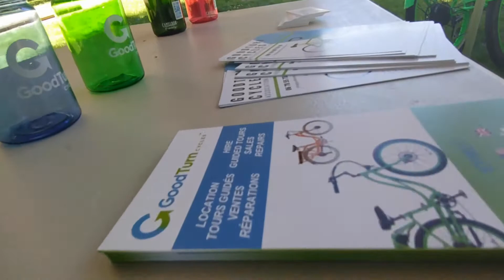[ÉVÈNEMENTS] ESSAIS GRATUITS AU PARC DE LA FILHOLE À MARMANDE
Découvrez notre installation pour présenter nos vélos et vous proposer des essais gratuits !

L’équipe de GoodTurn Cycles ♡

The GoodTurn Cycles team ♡